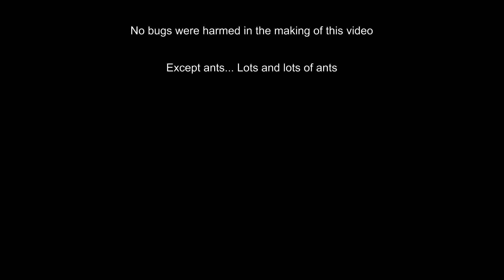Grounded EP 5 - Ants!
After realizing we were ill equipped to breach the next lab location, we take on the red ant hill to retrieve one of the missing super chips.